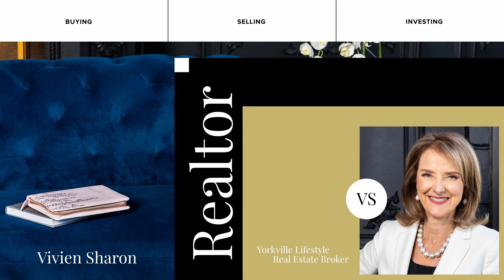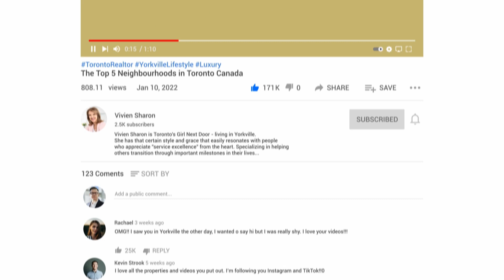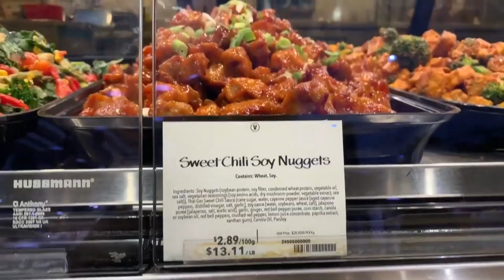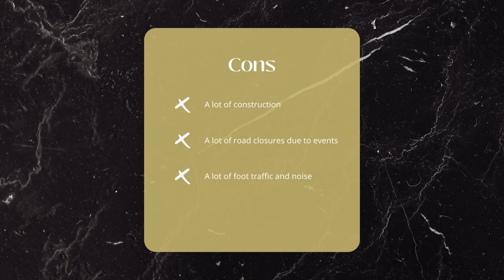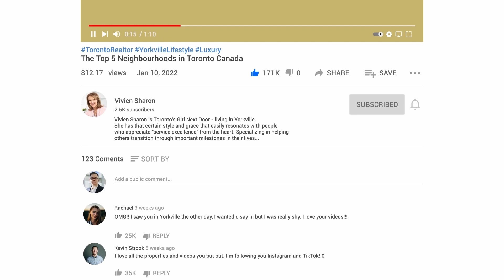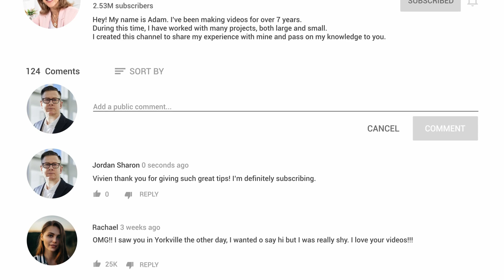Yorkville Toronto Living: Pros & Cons of This Elegant & Fashionable Neighbourhood!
Thinking about moving to Yorkville, Toronto? 🏙️ This iconic luxury neighbourhood is home to high-end shopping, elegant residences, and vibrant culture. In this video, I’ll take you on a walking tour of Yorkville, covering real estate, lifestyle, transportation, and everything you need to know before making a move!

📌 Watch till the end for the Pros & Cons of living in Yorkville!

📍 Timestamps:
00:33 Skip Intro
01:15 Where is Yorkville?
02:00 Who Lives in Yorkville?
03:00 Shopping Highlights
04:30 Parks and Green Spaces
05:27 Getting Around: Transportation Options
06:00 Real Estate in Yorkville
08:25 Schools and Education
08:55 Pros & Cons of Living in Yorkville

Vivien Sharon
BROKER, BA., MCNE®, CLHMS™, Lifestyle 55+ MASTER REALTOR®